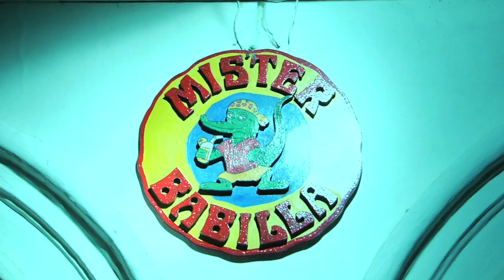Mister Babilla Club in Cartagena, Colombia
SEND ME STUFF:
USA